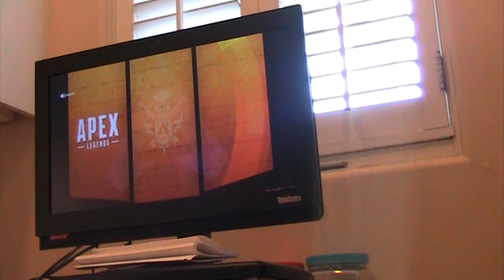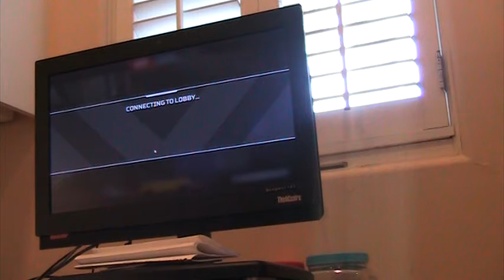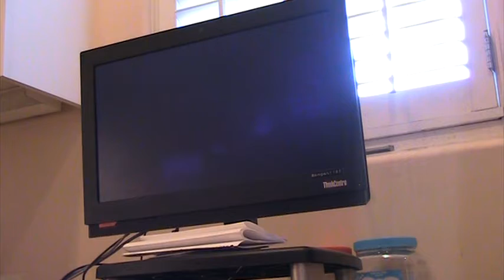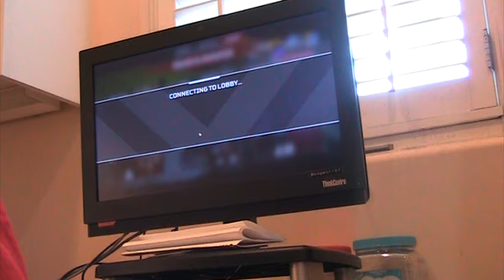Apex Legends Gameplay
This video details the connection issues, but still a fun time with the free and cross platform game for XBOX, PS4, and PC. Got to the last 4 teams!